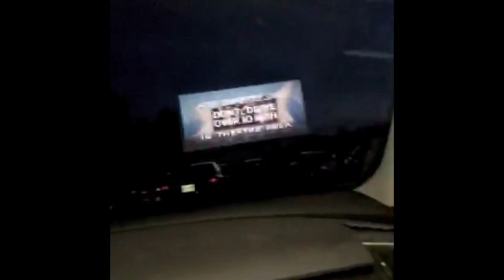Happy 2 Years anniversary love ❤️